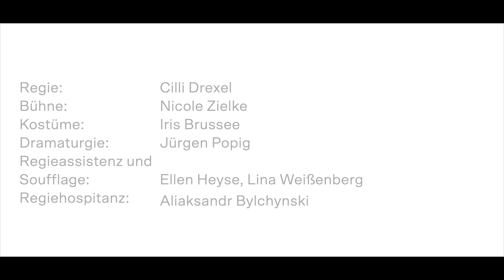die leere die lehre [diː][ˈleːʁə] - Theater und Orchester Heidelberg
Monolog für Daniel Friedl oder jemanden, der Daniel Friedl spielt / von Konstantin Küspert
Uraufführung

Ist Selbstverbrennung Widerstand? Mit dieser provokanten Frage beschäftigt sich das neue Theaterstück von Konstantin Küspert. Wegen der Corona-Pandemie sind die Theater geschlossen. Am Kaffeekiosk beginnt ein Schauspieler, seinen Beruf und sein Leben zu hinterfragen. Er begibt sich auf eine Sinnsuche. Er versenkt sich in die Meditationen buddhistischer Mönche, fährt sogar nach Japan. Detailliert beschreibt Konstantin Küspert die (bereits im 19. Jahrhundert verbotene) Praxis der Selbstmumifizierung als direkten Weg ins Nirwana – oder als extreme Form des Widerstehens. Der Schauspieler Daniel Friedl entscheidet sich jedoch für einen anderen Weg. Aber welchen? Einen Kaffeekiosk eröffnen? Weiterspielen? Oder beides?

Konstantin Küspert wurde 1982 in Regensburg geboren, er ist Autor, Übersetzer und Dramaturg. Nach dem Studium der Germanistik, Politik und Philosophie an den Universitäten Wien und Regensburg studierte er Szenisches Schreiben an der Universität der Künste Berlin. Als Schauspieldramaturg am Badischen Staatstheater Karlsruhe und am Schauspiel Frankfurt hat er unter anderem gemeinsam mit dem Regisseur Jan-Christoph Gockel Stückentwicklungen zu gesellschaftspolitischen Themen wie NSU und moderner Sklaverei realisiert. Konstantin Küspert ist Teil des neugegründeten PEN Berlin, den Verband der Theaterautor: innen und das Theaterautor:innen-Netzwerk.

Regie
Cilli Drexel

Bühne
Nicole Zielke

Kostüme
Iris Brussee

Dramaturgie
Jürgen Popig

Es spielt
Daniel Friedl

Stimme
Sven Fricke

Trailer von Siegersbuschfilm